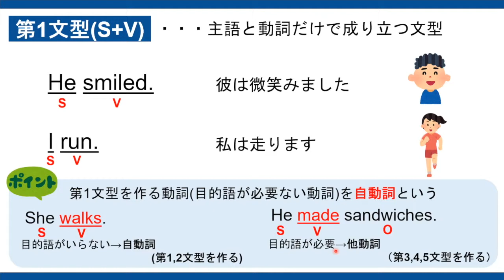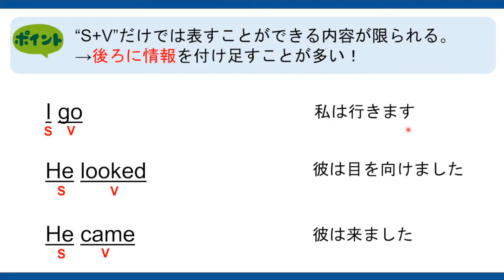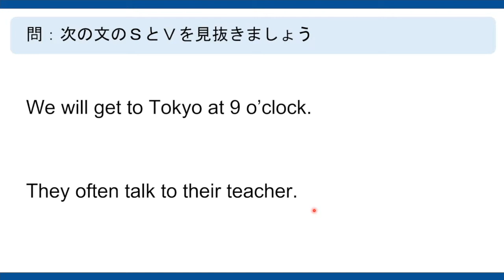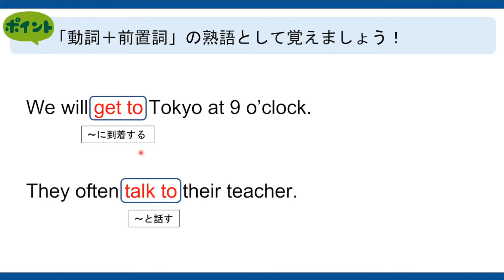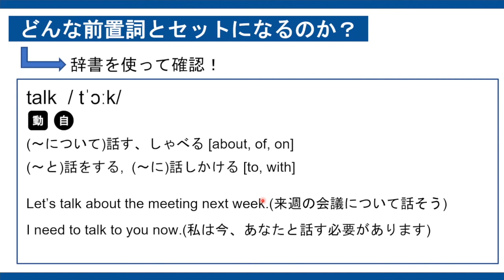第1文型（5文型②）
3ヶ月でTOEICが200点上がるフィリピン留学サウスピーク